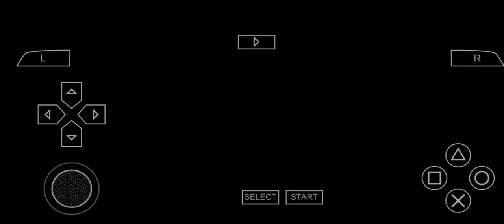Final fantasy 7 crisis core (hard mode/first playthrough) part 24